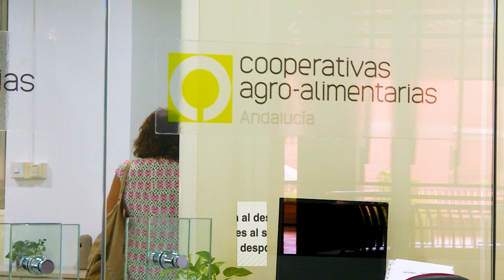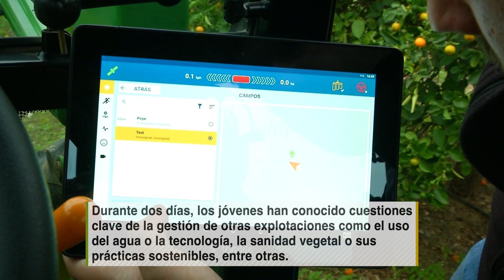‘Erasmus’ del campo para fomentar el relevo generacional en las cooperativas andaluzas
32 jóvenes de diferentes provincias han recibido formación teórica y práctica a fin de garantizar la continuidad en el sector agroalimentario y en el modelo cooperativo.

Proyecto financiado por la Consejería de Empleo, Empresa y Trabajo Autónomo. Programa de Apoyo a la Promoción y el Desarrollo de la Economía Social para el Empleo
Línea 3 para el Fomento del emprendimiento social.